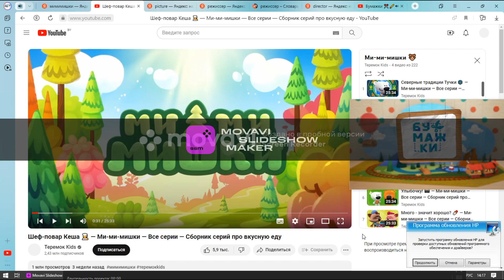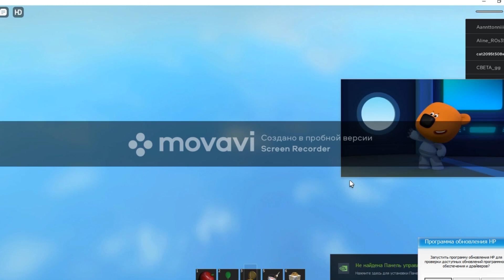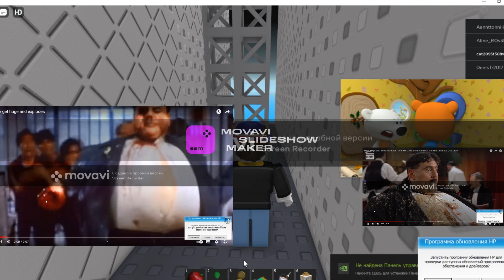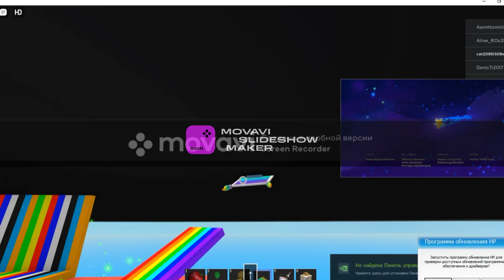бумашки и мимимишки 1 серия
Анимационный сериал в увлекательной форме рассказывает маленьким зрителям о забавных приключениях бумажных зверюшек — лося по имени Аристотель и дятла по имени Тюк-тюк — в бумажной стране, где все-все сделано из бумаги. Веселые приключения перемежаются интересными вставками «для умелых рук», из которых Веселые истории двух медвежат: Кеши и Белой Тучки. Вместе с героями этой веселой истории, дети будут познавать окружающий мир, знакомиться с самыми разнообразными предметами и тем, как они сделаны, ходить на рыбалку, лечить деревья, вести расследования, добывать мед, читать книжку и даже слетают на Луну!.